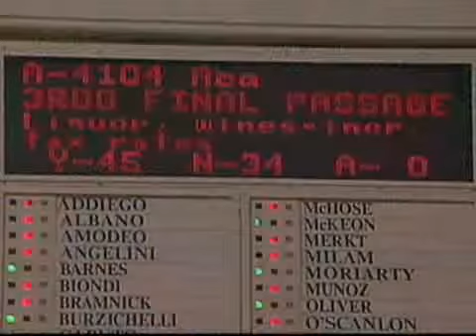NJ Budget Vote - NJN News June 26, 2009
N.J. lawmakers approved a $29B spending plan for Governor Corzine to sign. NJN News has the complete recap.